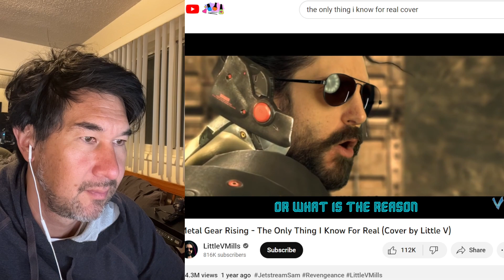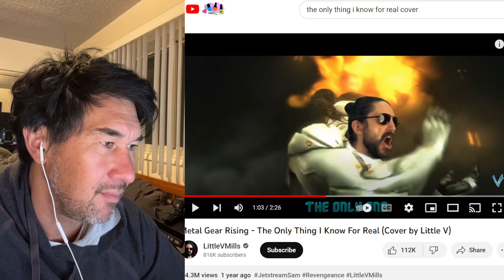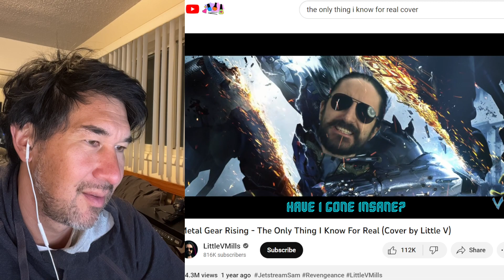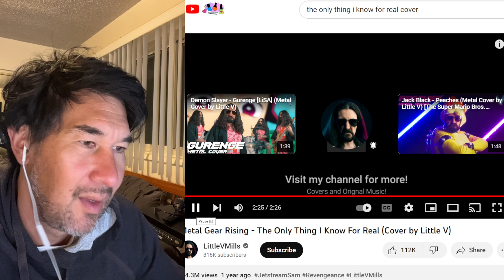Reaction - The Only Thing I Know for Real -Cover by Little V